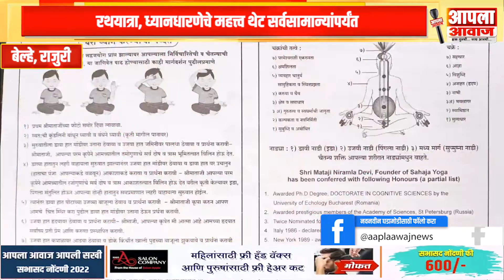श्री माताजी निर्मला देवी यांच्या जन्मशताब्दी वर्षानिमित्त सहयोग परिवाराच्या वतीने विविध कार्यक्रम